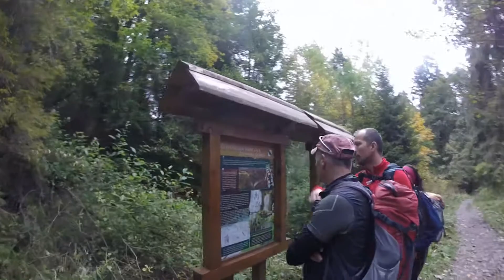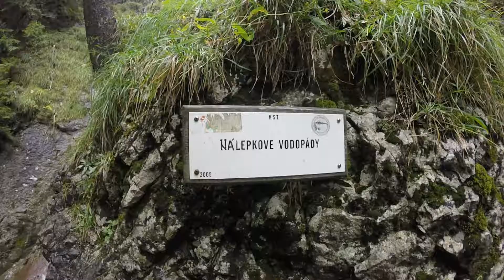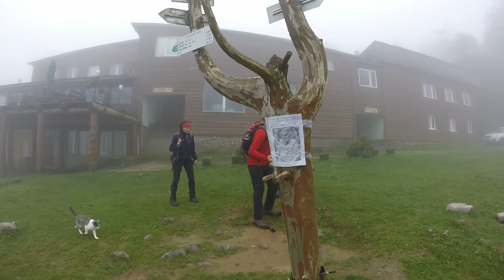Zejmarská roklina 5 10 2020